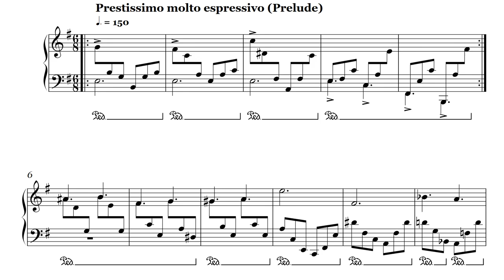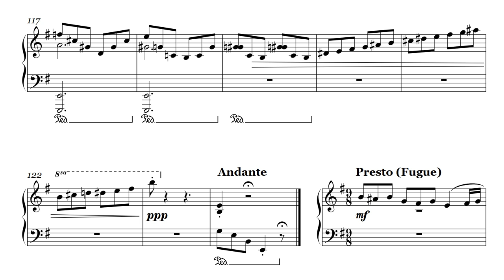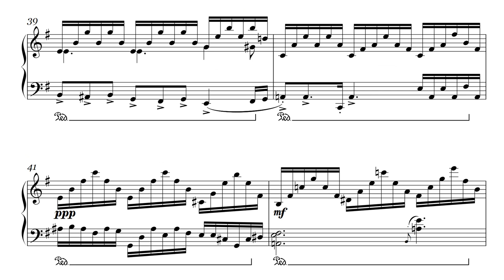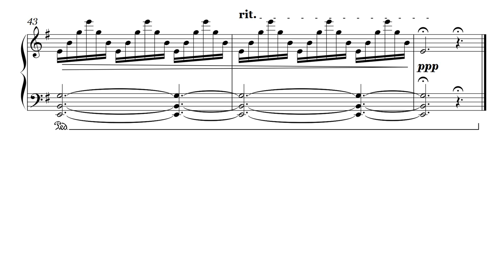Op. 1, №10. Prelude and fugue e-moll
Creation date: November 20, 2017
Opus №1 (24 preludes and fugues)
10. Prelude and fugue (a3) e-moll

10. Прелюдия и фуга (3-хголосная) ми минор